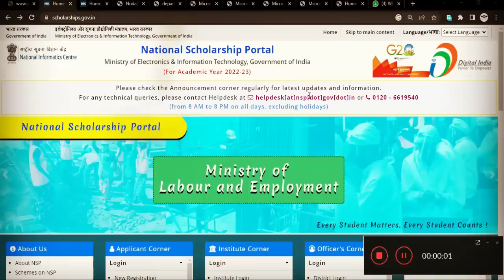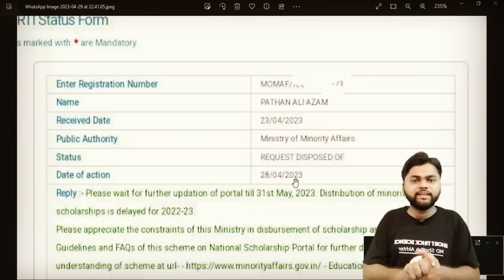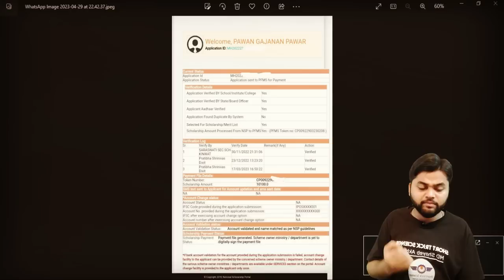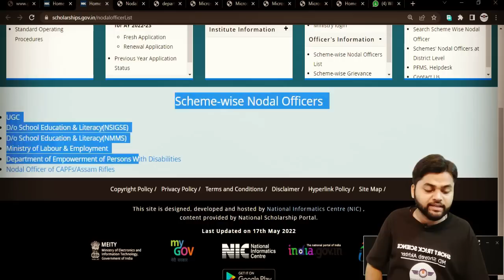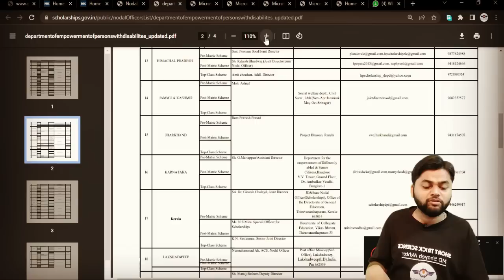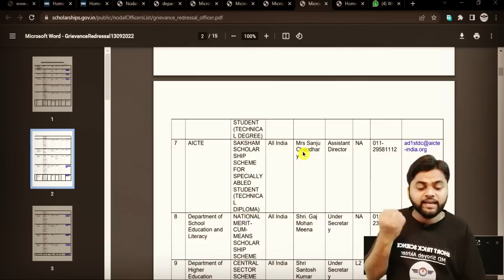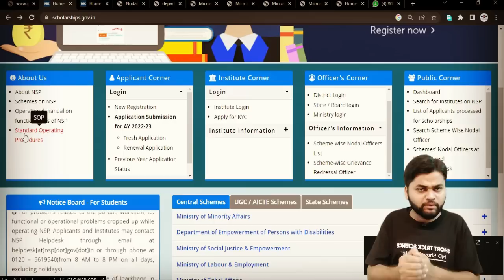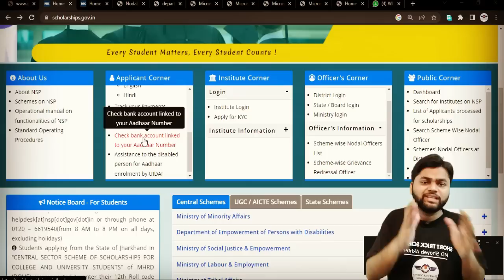Pending | Account Validate Name Not Match As per NSP Guidelines | NSP Payment Date Out RTI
Pending | Account Validate Name Not Match As per NSP Guidelines

Hey guys, Today we will talk about NSP Scholarship Scheme new biggest update today.

👉 Instant Verification Application Under Process for Verification with District/State/Ministry Nodal Officer :-

district nodal officer national scholarship portal
nsp district nodal officer verification
nsp latest update for everyone
Payments not initiated for the beneficiary Payment failed on nsp
application is marked defective by the district nodal officer
Defected Application on Institute
under processing with bank for payment free certificate
Ishan Uday Final Merit list

🏛️Fʀᴇᴇ ɢᴏᴠᴛ. ᴄᴇʀᴛɪꜰɪᴄᴀᴛᴇ:
📧Eᴍᴀɪʟ Mᴀʀᴋᴇᴛɪɴɢ
Cᴏᴜʀsᴇs:-